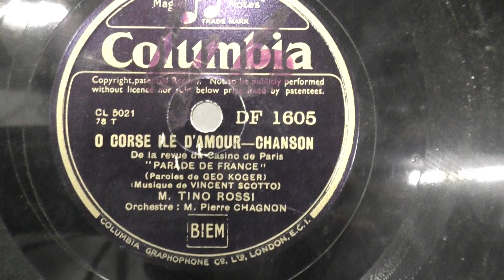Tino Rossi: O Corse ile d' amour. (1934).